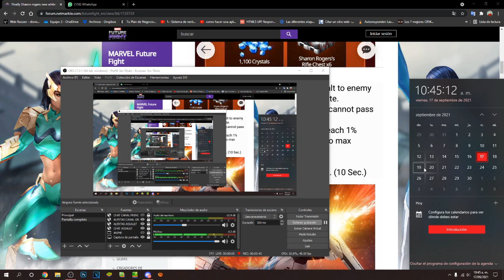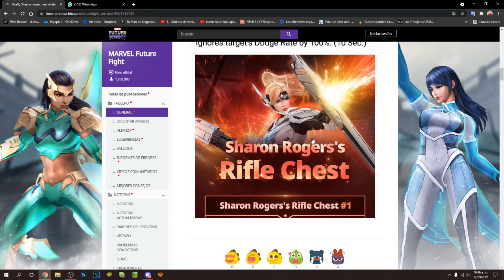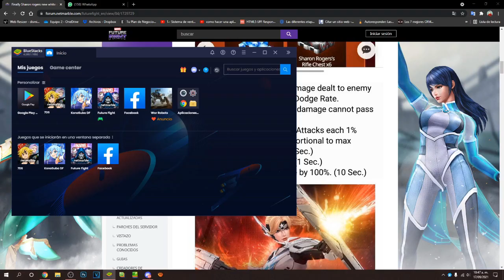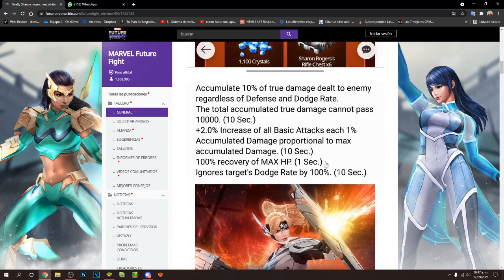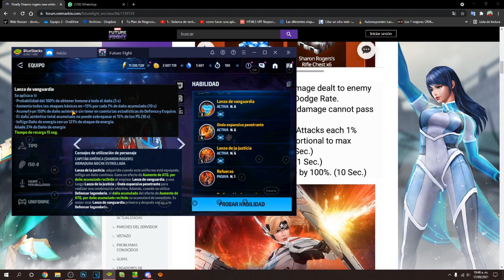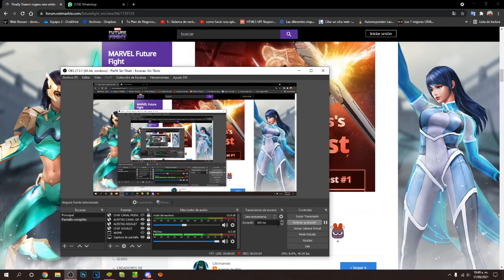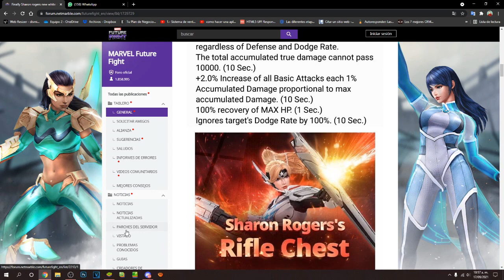[MARVEL FUTURE FIGHT] UNIFORME Y HABILIDAD DE SHARON ROGERS FILTRADOS!!!!!!!!!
Hey que tal amigos como están espero que estén muy bien, bueno este video es de    espero te guste, si quieres mas, dale like me ayudaría mucho ,espero les guste y espero me sigan apoyando, COMENTA!